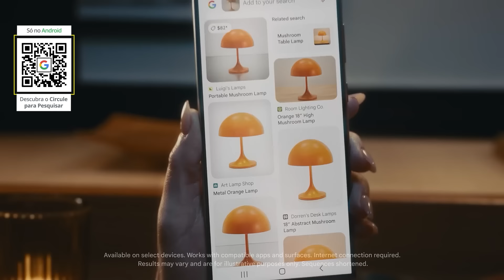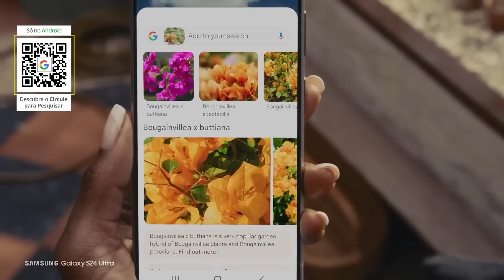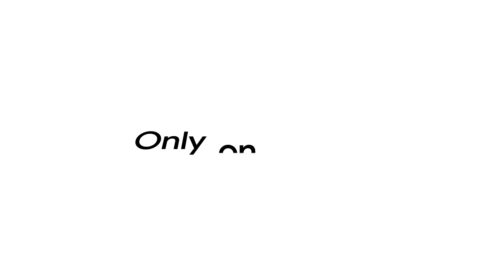JOGAMOS STAR WARS OUTLAWS!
Mica e Phoenix jogaram o novo "Star Wars Outlaws" da Ubisoft e estão prontos para contar tudo o que acharam desse jogo que promete ser um divisor de águas para a desenvolvedora. Será que o jogo é realmente bom? Confira nossas primeiras impressões e descubra!

Capítulos
00:00 - Introdução
03:12 - A História
04:29 - Gameplay
07:30 - Combate Espacial
09:29 - Gráficos
10:43 - Elementos de Exploração, Puzzles e HUD
14:32 - Elementos de Stealth, Mini Games e Escolhas
16:24 - Palia de Entrevista com Desenvolvedores

GOOGLE
Circular para pesquisar. Isso é coisa de Google.

ANFITRIÕES:

FLOW GAMES

MD3